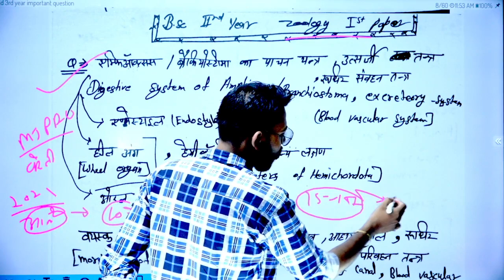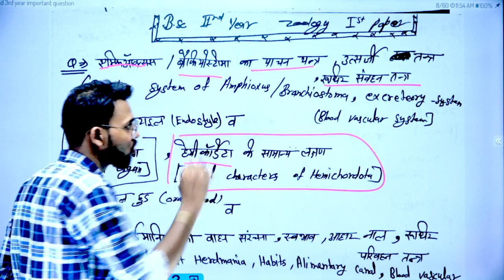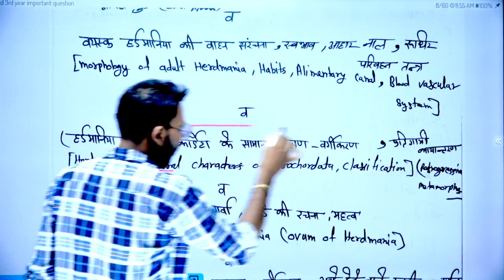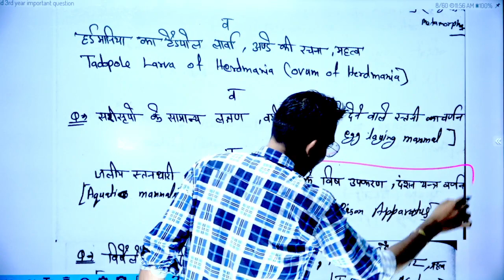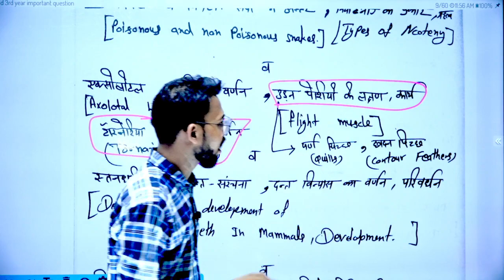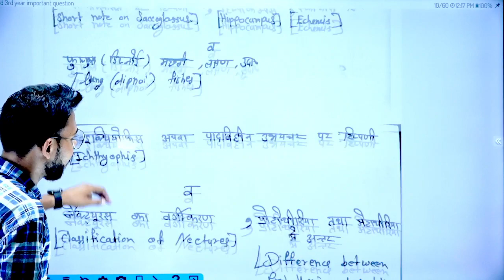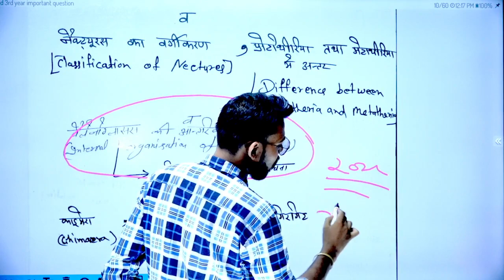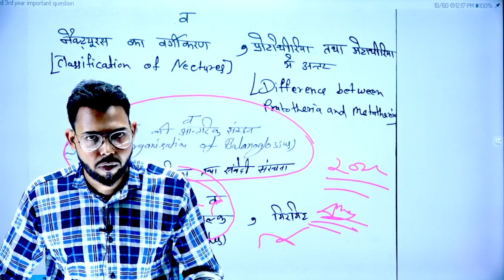B.Sc 2nd Year Zoology 1st Paper 🔥 2022 में आने वाले प्रशन